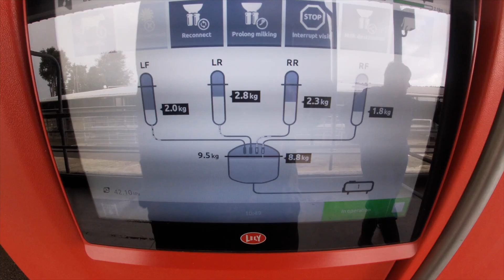Late Roar Red Stags with Beka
For the first time in a long time me and Beka head out on an overnight hunt together child free in an attempt to get Beka on to her second deer.